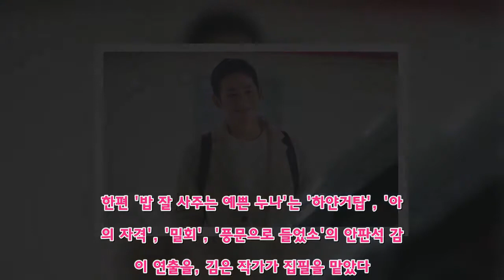'밥 잘 사주는 예쁜 누나' 정해인, '예쁜 누나'도 반한 스틸컷 공개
2018년 거침없는 행보를 이어가고 있는 대세 배우 정해인이 '예쁜 누나'도 반한 스틸컷을 공개했다. JTBC 새 금토드라마 '밥 잘 사주는 예쁜 누나(이하 예쁜 누나)'(극본 김은, 연출 안판석, 제작 드라마하우스, 콘텐츠케이)는 '그냥 아는 사이'로 지내던 두 남녀가 사랑에 빠지면서 만들어갈 '진짜 연애'를 담은 드라마. 정해인이 연기할 '서준희'는 게임회사 기획 겸 캐릭터 디자이너로, 규제와 틀을 거부하는 자유분방한 성격을 가졌다. 3년간의 해외 파견 근무를 마치고 한국 본사로 돌아오는 게 달갑지 않았지만, '그냥 누나'였던 윤진아(손예진)가 '예쁜 누나'로 보이며 한국 생활이 달라진다. 오늘(22일) 공개된 스틸컷 속 정해인은 자유분방한 성격 속에 진중함까지 갖고 있는 준희 캐릭터를 고스란히 표현하고 있다. 진아의 공허했던 삶의 변화를 가져올 순수하고 남성적인 매력이 공존하며 그가 선사할 로맨스는 어떤 이야기를 담고 있을지 궁금증을 더한다. "자유분방한 성격이지만 사랑 앞에서는 누구보다 진지한 준희 캐릭터에 매력 느꼈다"는 정해인. 사진 속에도 진지한 표정, 장난기 가득한 미소, 꿀 떨어지는 눈빛 등 다채롭게 변화하는 30대 남자의 모습이 담겨있다. 그간 다양한 작품을 통해 뛰어난 연기력을 선보이며 가장 주목을 받는 배우로 성장해온 그가 '예쁜 누나'에서 보여줄 사랑에 빠진 남자의 모습은 어떨지 기대를 갖게 하는 대목이다. 제작진은 "정해인은 이미 준희 캐릭터 그 자체다. 꼼꼼한 캐릭터 분석과 풍부한 감정 표현으로 준희를 완벽하게 연기하고 있다. 무엇보다도 성실하게 촬영에 임하는 자세는 많은 스태프들의 사랑을 받고 있는 이유이기도 하다"고 전했다. 더불어 "손예진과의 아름다운 로맨스를 통해 새로운 인생 캐릭터를 만들어갈 정해인의 연기 변신이 펼쳐질 '예쁜 누나'의 첫 방송까지 많은 관심과 사랑 부탁드린다"고 당부했다.한편 '밥 잘 사주는 예쁜 누나'는 '하얀거탑', '아내의 자격', '밀회', '풍문으로 들었소'의 안판석 감독이 연출을, 김은 작가가 집필을 맡았다. 믿고 보는 연출의 대가 안판석 감독이 전작과는 결이 다른 평범한 여자와 남자의 진짜 사랑 이야기에 집중할 계획이라 벌써부터 높은 관심을 받고 있다. 시청자들의 뜨거운 반응을 얻고 있는 '미스티' 후속으로 오는 3월 JTBC 방송 예정.(사진제공 : 드라마하우스, 콘텐츠케이)(JTBC 뉴스운영팀)